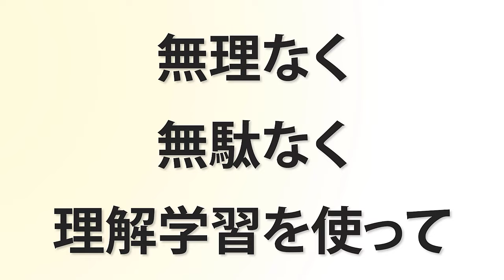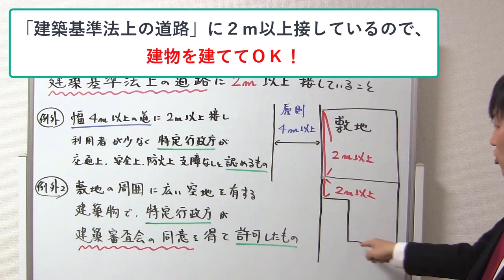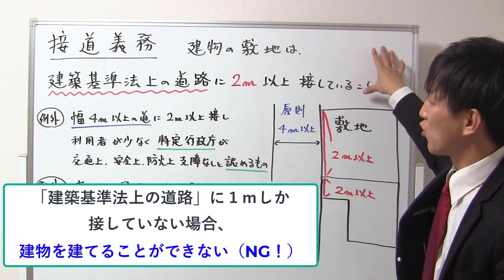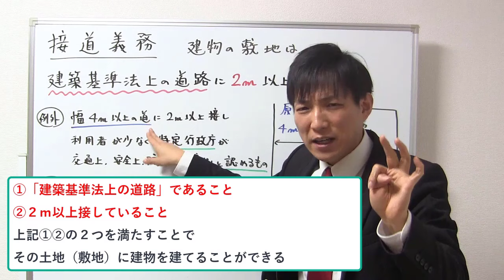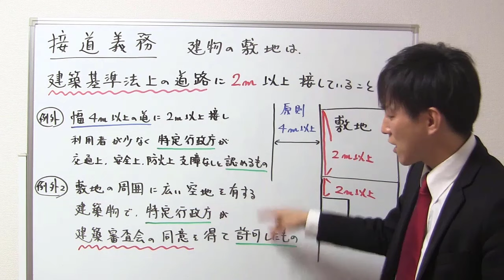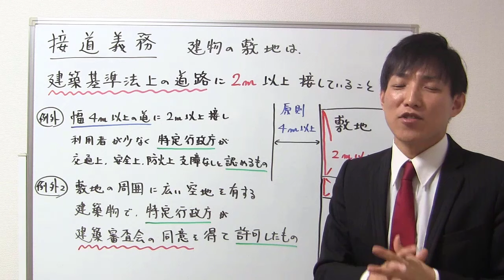【宅建】接道義務（建築基準法）